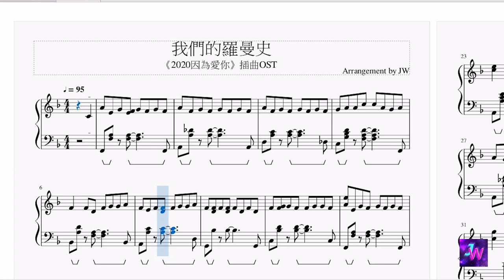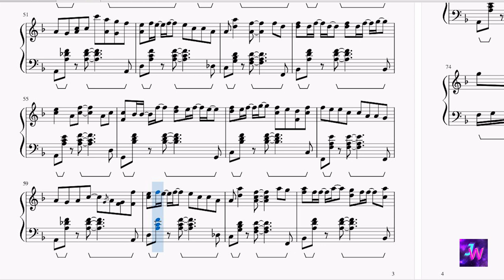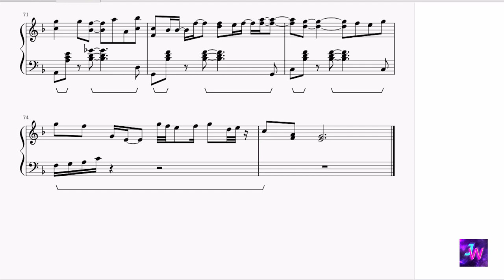[2020因為愛你/Because of You] 插曲OST 翻玩Fun Ones – 我們的羅曼史Our Romance (完整鋼琴Full Piano Ver.)